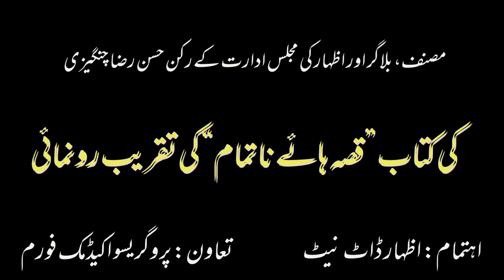حسن رضا چنگیزی کی کتاب "قصہ ہائے ناتمام" کی تقریب رونمائی حصہ اول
ڈھیر ساری محبتیں
کتاب کی تقریب رونمائی بخیر و خوبی اور کامیابی کے ساتھ منعقد ہوئی۔ یہ بلا شبہ ایک خوبصورت، پروقار اور یادگار تقریب تھی جس میں شہر بھر کے مختلف طبقہ ہائے فکر سے تعلق رکھنے والے افراد نے شرکت کی۔ ان میں اساتید، شعرا، نثر نگار، سیاسی و سماجی رہنما، طلبہ و طالبات، عوامی نمائندے اور سول سوسائی کے اراکین شامل تھے۔ پروگرام کا اغاز 5 بجے ہونا تھا لیکن 3 منٹ کی تاخیر ہوگئی جس پر ہم نے شرکا سے باقاعدہ معذرت مانگی. اچھی بات یہ تھی کہ شرکا کی ایک بڑی تعداد پانج بجنے سے پہلے ہی پہنچ چکی تھی۔
تقریب کی نظامت کے فرائض ہمارے دیرینہ دوست امداد علی نویان نے انجام دیئے جنہوں نے تقریب کا آغاز فیض کے کلام سے کیا
آئیے ہاتھ اٹھائیں ہم بھی
ہم جنہیں رسمِ دعا یاد نہیں
تقریب سے اظہار ڈاٹ نیٹ کی مجلس ادارت کے رکن فدا حسین، پروگریسو اکیڈمک فورم کے جنرل سیکریٹری علی رضا منگول، بلوچستان یونیورسٹی کے استاد پروفیسر ڈاکٹر رحیم چنگیزی، ڈاکٹر فیض کاکڑ، مصنف و شاعر مبارک صابر، بلوچستان یونیورسٹی شعبہ براہوی کے سربراہ اور صحافی پروفیسر ڈاکٹر منظور بلوچ کے علاوہ ہم نے بھی نے اپنے خیالات کا اظہار کیا۔ اظہار ڈاٹ نیٹ کے چیف ایڈیٹر طلا چنگیزی اور ڈپٹی چیف ایڈیٹر اکبر علی کا پیغام ہماری بیٹی شمامہ حسن نے پڑھ کر سنایا۔
اس تقریب میں شرکا نے جس طرح اظہار ڈاٹ نیٹ، پروگریسیو اکیڈمک فورم اور "قصہ ہائے ناتمام" کے ساتھ اپنی محبت کا اظہار کیا اس کے لیے ہم دل کی گہرائیوں سے ان کا شکریہ ادا کرتے ہیں۔
سلامت رہیں۔
تصاویر بشکریہ ایچ ڈی پی و علی رضا منگول